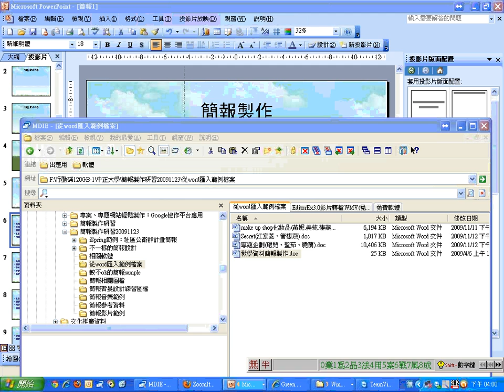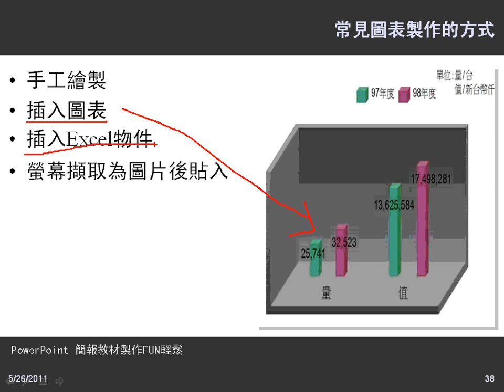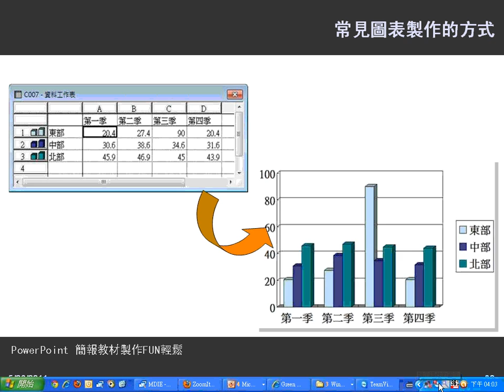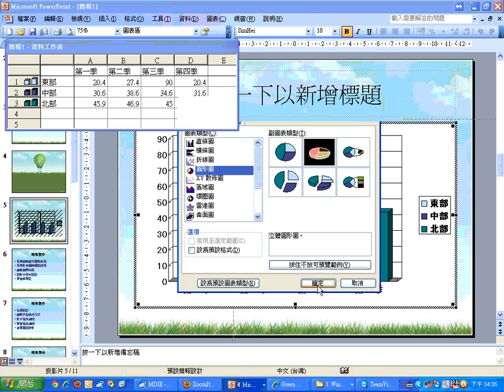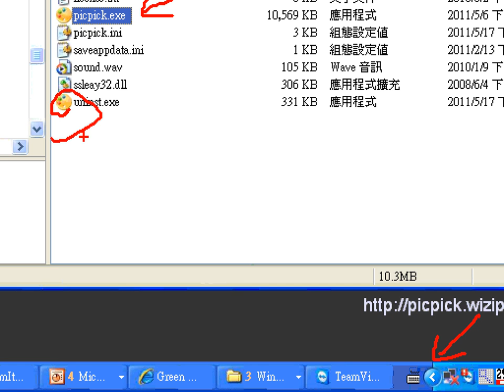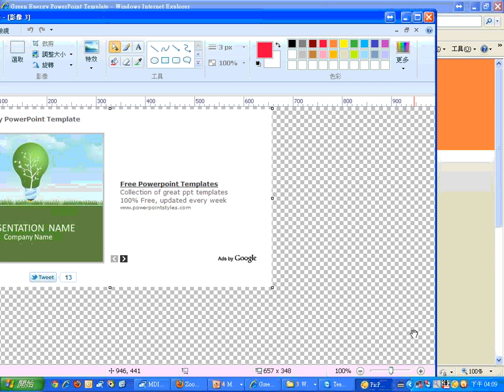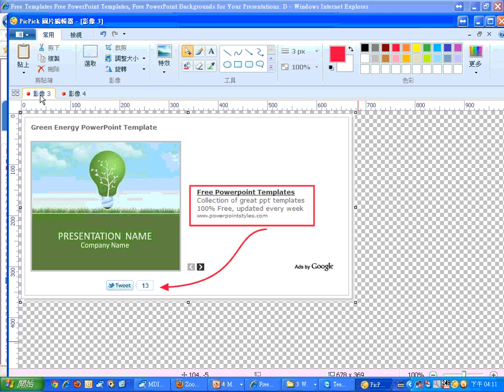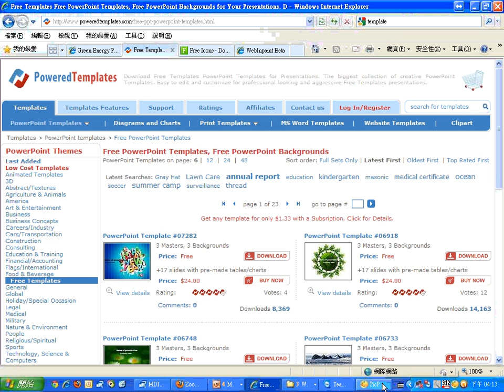06圖表製作